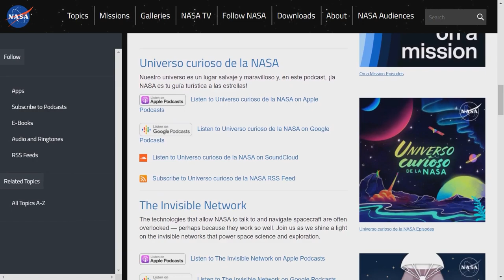Tracking a Mission’s Historic Return to Earth on This Week @NASA – September 22, 2023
Tracking a mission’s historic return to Earth, a year of science onboard the space station, and the safe arrival of the station’s newest resident astronaut … a few of the stories to tell you about – This Week at NASA!

Video Producer: Andre Valentine
Video Editor: Andre Valentine
Narrator: Andre Valentine